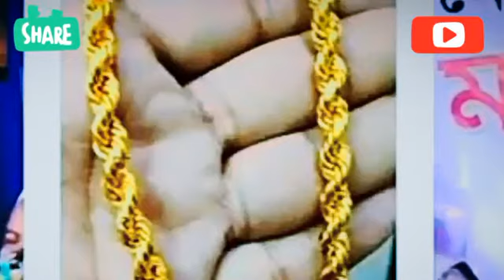কোনো মুসলমানের বাচ্চা এমন ফ্যাশন করতে পারবেনা | Mizanur Rahman Azhari | Bangla New Waz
Waz : কোনো মুসলমানের বাচ্চা এমন ফ্যাশন করতে পারবেনা
Speaker : Mizanur Rahman Azhari

UNIQUE Arabiano চ্যানেলের পক্ষ থেকে সবাইকে স্বাগতম | দ্বীন এবং ইসলাম প্রচার করাই এই চ্যানেলটির মূল উদ্দেশ্য।
ভিডিও ভালো লাগলে অবশ্যই লাইক, শেয়ার ও কমেন্টস করে সবাইকে জানিয়ে দিন l